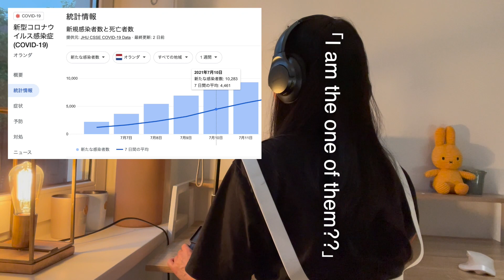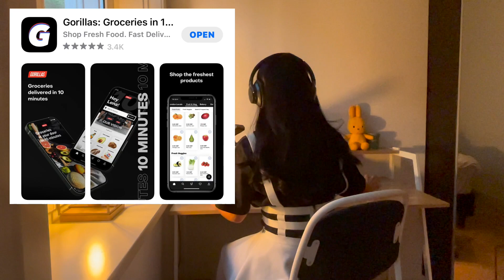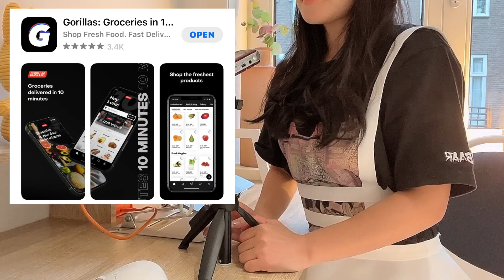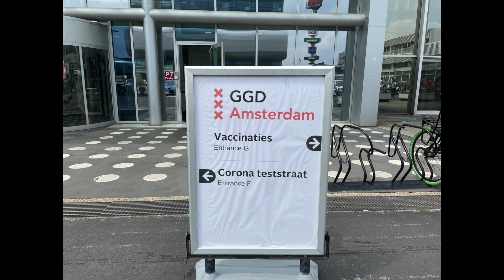緊急自称コロナ宣言。海外で自分がコロナにかかったと思った1日に密着。Amsterdam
こんにちは、東京ガールです。
みなさん、お元気ですか？
東京ガールは、お恥ずかしいながら、自称コロナにかかっていました。

自称コロナにかかって気づいたことをシェアできればと思います。

オランダはコロナの規制が7月に入りほぼ無くなりました。
国境も空いて旅行者もどんどん入ってくるし、
オランダ人も旅行しまくり状態です。
アムステルダムでもバーやクラブもオープンし、フェスなども開催され、活気付いています。
7/14　現在では、クラブは一旦閉まりました。

※ふざけてる訳ではありません。
不快に思われた方がいらっしゃいましたら、お詫びいたします。

東京からオランダへの移住を記録しているチャンネルです☺️
異国で生活するにあったて体験すること、感じること、学びなどをシェアしていきます。

オランダの美しさ
日本を出てから気づく快適さ
カルチャーショック
ホームシック
オランダ語の勉強
海外でのトラブル

などなど。